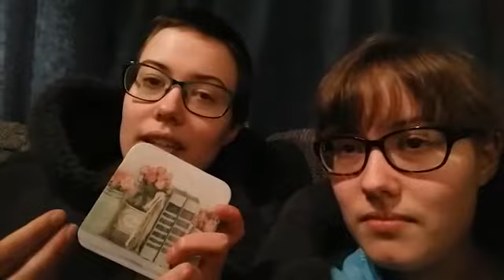Phone tasting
We taste phones and review the taste so you don't have to!